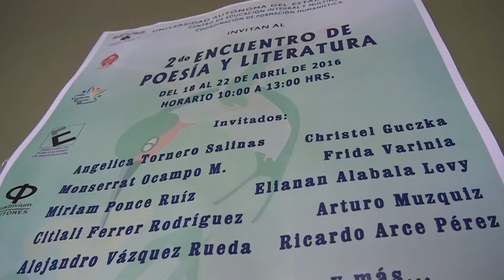Entregan reconocimiento por su trayectoria a Angélica Tornero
Ciudad Universitaria a 22 de abril de 2016.- Concluyeron en el auditorio César Carrizales Retamoza las actividades del 2º encuentro de Poesía y literatura que la Coordinación de Formación Humanística celebró desde el pasado 18 de abril, con la entrega de un reconocimiento por la trayectoria a Angélica Tornero Salinas, literata catedrática de la Facultad de Humanidades de la máxima casa de estudios morelense.

Voz e información: Patricia Godínez
Video: Keny Avilés
Fotografía: Juan Dorantes
Edición: Griselda Navarro